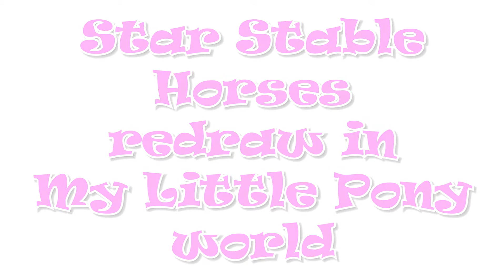🐴Star Stable Horses redraw in My Little Pony World #3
🐇ninjonnyuszi lerajzolta Vitó SSO lovait póniként 😜🐴🐎🦄
Game: Star Stable Online
Programok: Adobe Photoshop Sketch
                      Adobe Premiere Pro
                      Adobe Photoshop
Rajzeszköz: Apple iPad + Apple Pencil